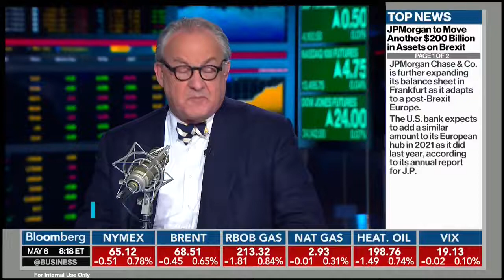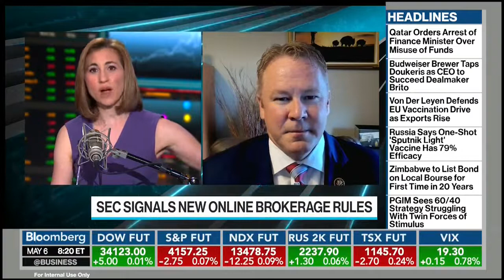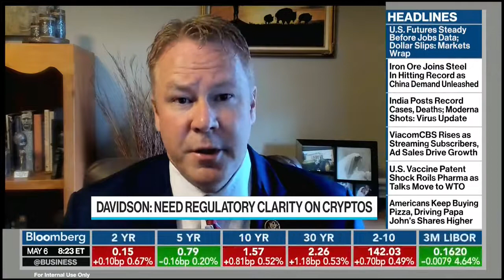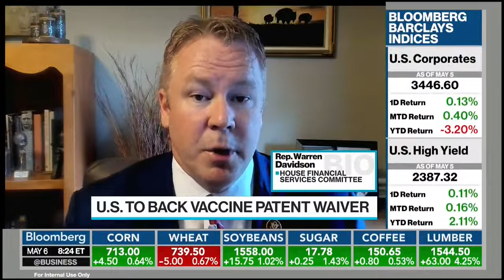Davidson Talks GameStop, Reddit, and Crypto on Bloomberg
Rep. Warren Davidson (R-OH) joins Bloomberg Surveillance to talk about politicization in the military, modernizing settlement, SEC Chair Gensler's approach to crypto regulation, and IP protections for vaccines.